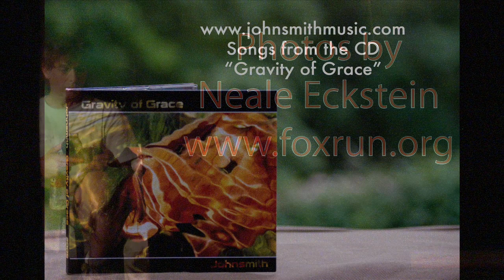Johnsmith at Kerrville 2009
Photo montage by Neale Eckstein of Johnsmith's mainstage set at the 2009 Kerrville Folk Festival with Tom Prasada-Rao, Jagoda, Radoslav Lorkovic, Michael Lille, and additional special guests with music from his CD, "Gravity of Grace"